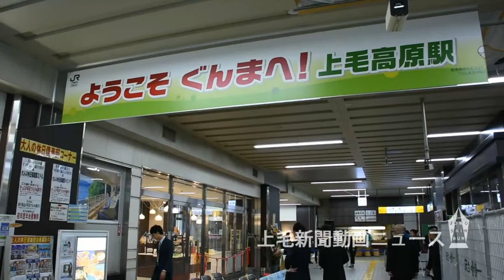観光の発着点を憩いの場に 上毛高原駅に情報発信型カフェ開店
群馬県みなかみ町の上越新幹線上毛高原駅構内に11月22日、情報発信型カフェ「みなかみツェルト」が開店した。地元産品や軽食を販売し、観光客と地域住民にくつろぎと交流の場を提供しながら、町のＰＲにつなげる。